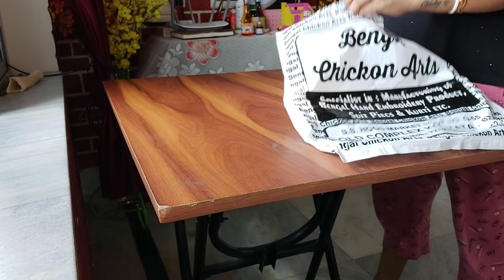BengaliVlog # এই বাড়িতে আমাদের প্রথম গণেশ পূজা|Ganesh Puja At Home 202|Puja Decoration|Poulamivlog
BeVlog # এই বাড়িতে আমাদের প্রথম গণেশ পূজা|Ganesh Puja At Home 202|Ganesh Puja Decoration|Poulamivlog

ganesh puja at home
ganesh puja 2021
bengali vlog
poulami ganesh puja vlog
ganesh puja kolkata
ganesh puja vlog poulami
bangla vlog poulami
decoration poulami vlog
celebrated ganesh puja
blogger poulami
vlogger poulami
bengali blogs poulami
my simple lifestyle
insideout vlog
my bengali vlog
daily ifesryle vlog
happy with mamon
ms family
poulami eating show
indian vlogger poulami
bengali vlogger
bengali blogger poulami
indian blogger poulami